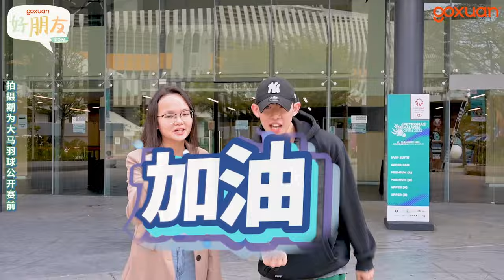【ENG SUB】和 Pearly & Thinaah 一起玩二选一！球员的日常作息原来是这样的?!【GOXUAN 好朋友 EP5 (特别版) - Pearly & Thinaah】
记得留守 GOXUAN IG, 可能下一个获得机会访问你喜欢的艺人/球员的就是你! ✨✨✨

Follow全員的Instagram👇👇👇
Joe曾耀祖 : @joe117
Catherine凱心：@catherine.kaixin
Maq Lai 賴銘權：@maqlai
Brocolee 李偉俊：@weijunn22
Kryston 溫楊：@krystonyang
凯欣 :  @l__kaixin
盈盈 :  @yyy_yying
Eamon梁奕文：@eamonleonggggg
Alyssa芷璇：@alyssazhixuan